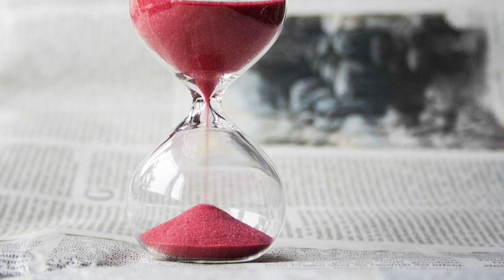Pod smokvom - Ne odgađajmo s primanjem Božjih milosti (6.11.2018.)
Evanđelje: Lk 14, 15-24
Komentar Evanđelja: vlč. pater Ivan Dominik Iličić